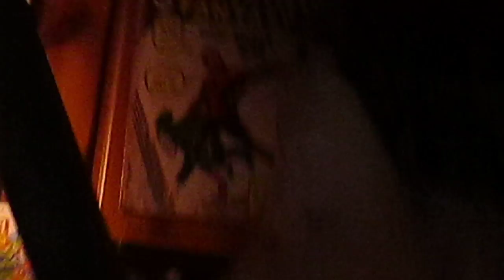20180101 1539 - Carolyn freaking out and screaming a lot - broken heat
This is pretty much Clio's favorite video of Carolyn, ever. We both have watched this 25+ times and laughed. Even Oranjello was concerned about Carolyn's screaming, and eventually went back down the attic stairs. Poor Carolyn. This is a job neither of us could handle well. Major props to Carolyn for doing the "man's work" in that situation.

BACKSTORY:

Our heat pump was not keeping up. Carolyn went to attic to see if the coils were dirty. When she took off the first panel, she found a dead fried mouse corpse in the electric wires. She had to dig it out with her gloved hands because it was all disintegrated. The coils were all frosted over, and she used the thermal heat gun to thaw them out, but then an hour later, they were iced over again.

Environment Control came to diagnose the problem. He said we were out of refrigerant and also switched out our thermostat. But he switched it with an inferior model that was not comparable to our original thermostat! Ours let us set a different schedule every day of the week, because Friday night you stay up later than on Thursday! I asked him THREE TIMES IN A ROW to ensure that it would do this. As far as I'm concerned, he lied to our face.

So he had to come back. and he switched it out with a programmable thermostat that also has wifi. About a month later, the wifi on the thermostat broke. After talking to Honeywell, they said it sounded like it was a defective and/or a defective install, and they said the guy needed to return it for the warranty. Carolyn tried to schedule him to return to take a look at it. His first excuse was a tree fell on his house. This turned out to be true. He kept not coming. Eventually, Carolyn had to file a credit card dispute because he was getting unresponsive and wouldn't show up for the appointments he made to check on the thermostat. Eventually, we got all our money back. So we got a free fix to our heat. It only came with a huge headache of having to follow-up and deal with the issue for months afterward.

Carolyn, Clio.
freaking out, removing corpse, screaming.
Oranjello the cat, air conditioner, dead mouse, heat, heat pump, heat pump Ruud UBHC 17J11SFA hardware, heating, scared cat.
comedy. concerned. horrible. no. oh god. oh god no.

attic, Clio and Carolyn's house, Alexandria, Virginia.